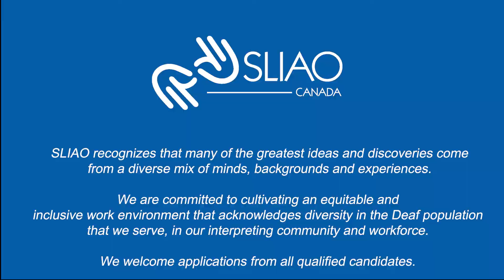SLIAO is growing!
Location(s): Priority will be given to applicants who live in or
are willing to relocate to Ottawa, ON. Remote work will be considered.